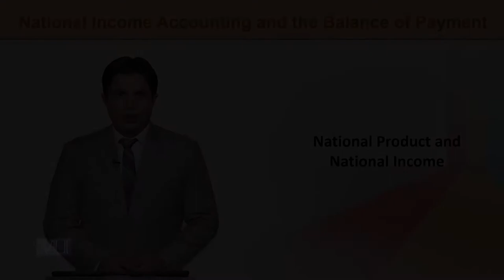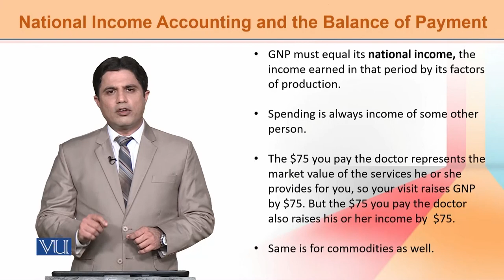ECO603_Topic132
ECO603-International Economics